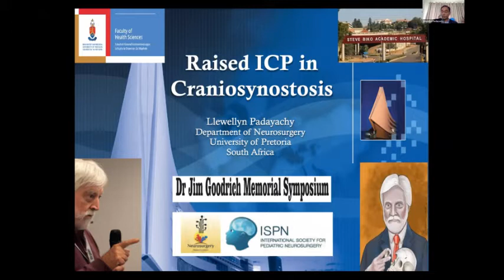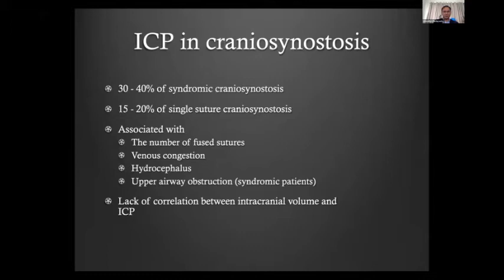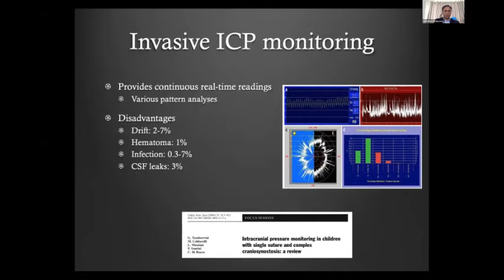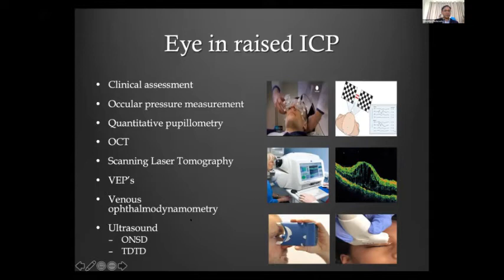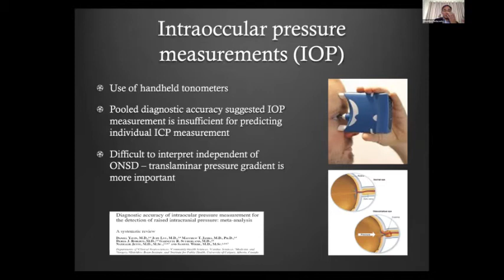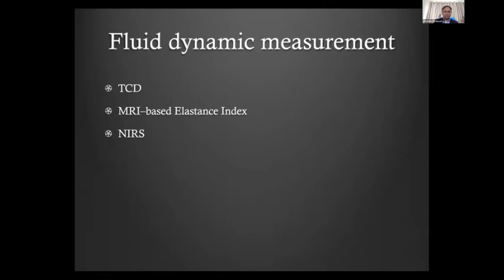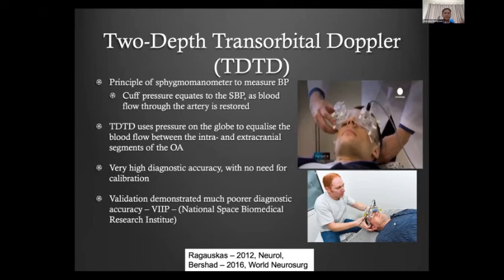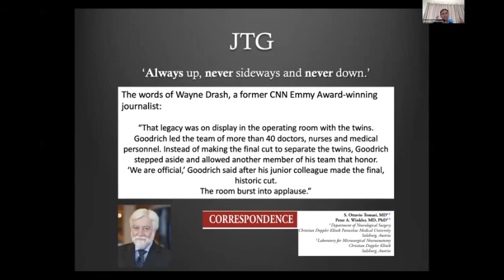Measuring ICP in patients with craniosynostosis - Prof L Padayachy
Speaker: Prof Llwellyn Padayachy, South Africa
Chair: Dr G G Narenthiran FRCS(SN)
Meeting: Dr JIm Goodrich Memorial Symposium
Date: 12 March 2021